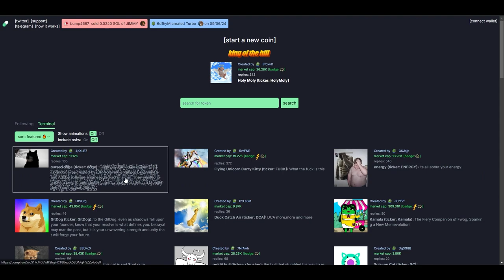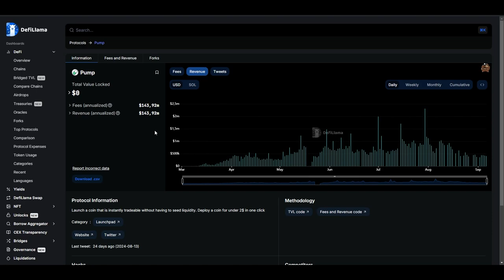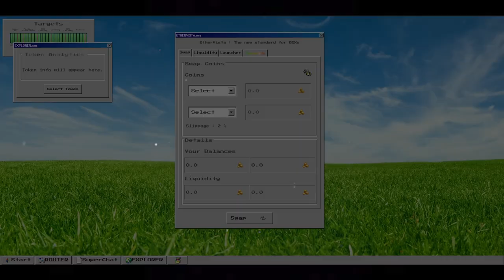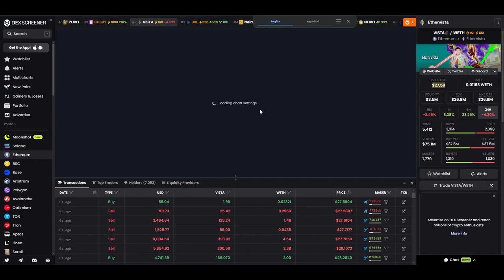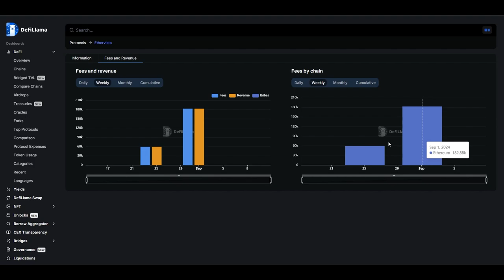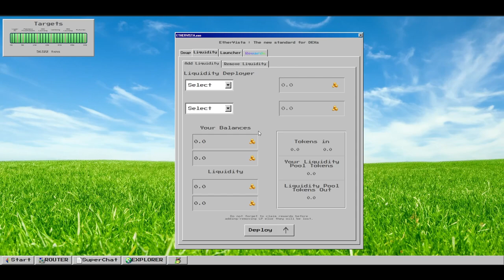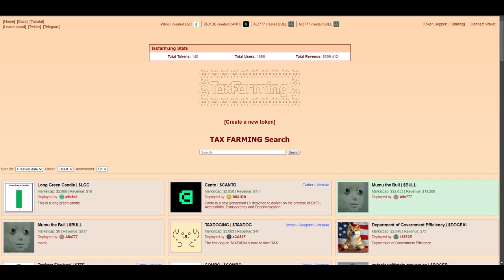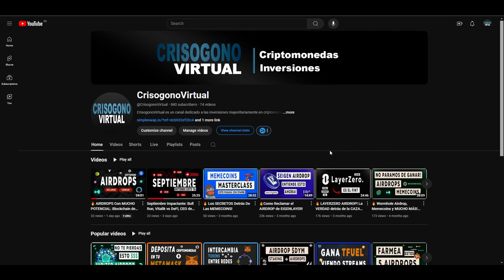🔥 ETHERVISTA! Gran OPORTUNIDAD o PUMP.FUN 2.0?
En el video de hoy hago un análisis de si PUMPFUN es rentable y que mecánicas tiene para que sea tan atractivo para los inversores, además comento la nueva plataforma EtherVista que ha sido lanzada en ethereum con la finalidad de hacer de DEX donde se pueden lanzar Memecoins con mucha facilidad y recibir una ganancia a través de la liquidez. Su token $VISTA ha tenido más de un 1800% en las ultimas semanas. ¿Será una una inversión interesante o una estafa más?

📬 Contactame 📬

00:00 Introducción
00:34 La FIEBRE DE
PUMPFUN
04:31 ¿ETHERVISTA Puede Ser Buena Inversión?
10:47 TaxFarm y Conclusión Final